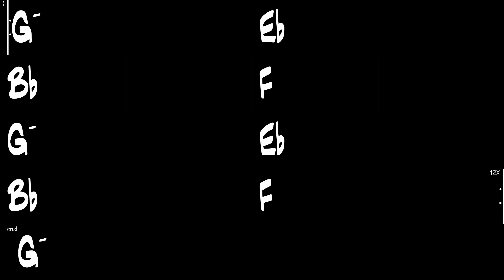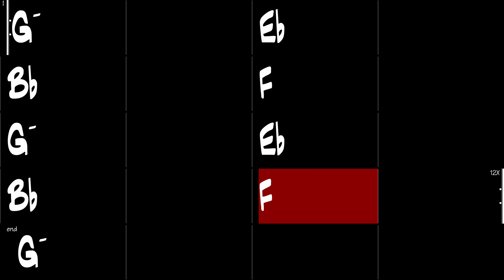Improvisation Etude i VI III VII (G minor) - Gypsy Jazz Backing Track 170 BPM - Django Reinhardt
Improvisation Etude i VI III VII (G minor), Gypsy Jazz backing track in the style of Django Reinhardt